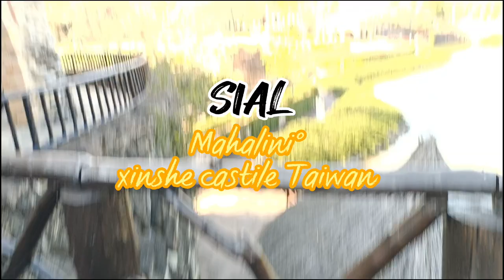SIAL-Mahalini||Xinshe castile Taiwan COVER Liric